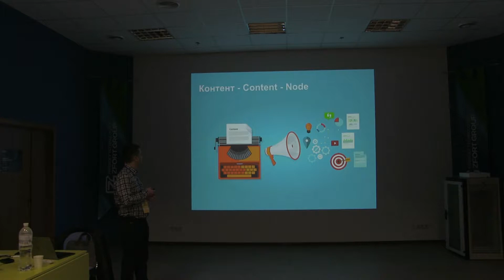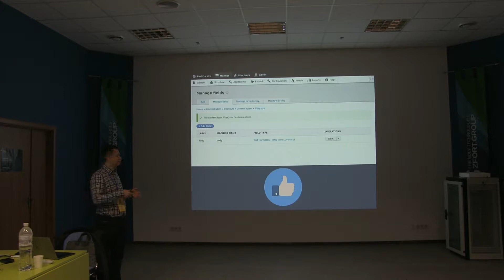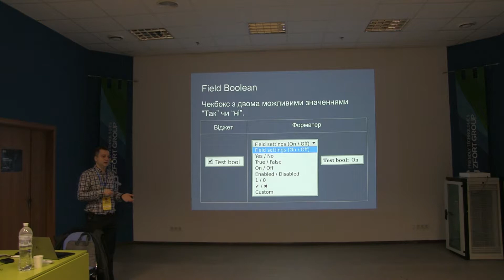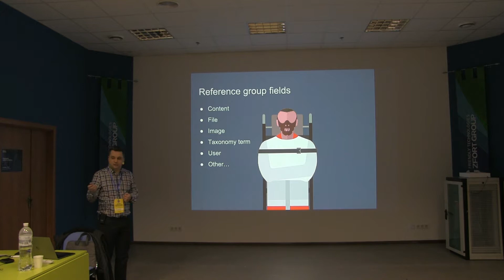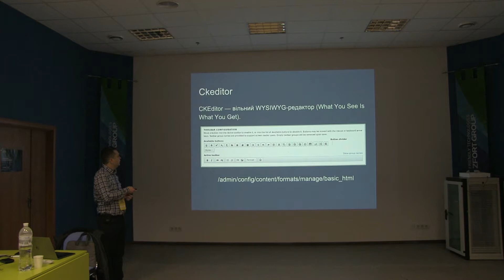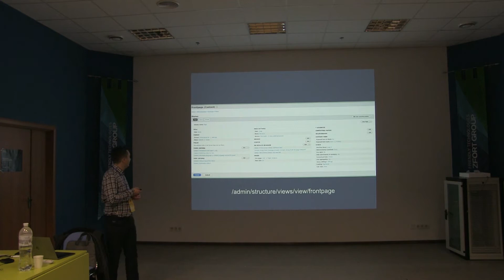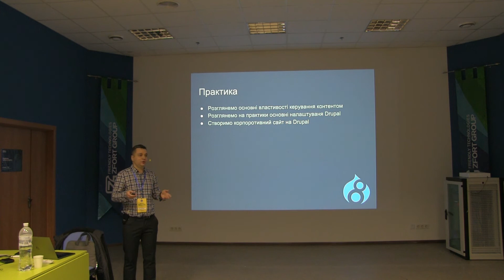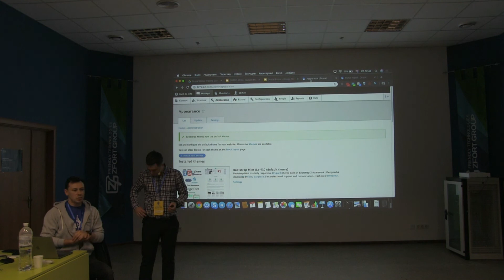Управление контентом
Возможности добавления/редактирования контента.
Типы и сущности контента.
Организация вывода контента, категоризация